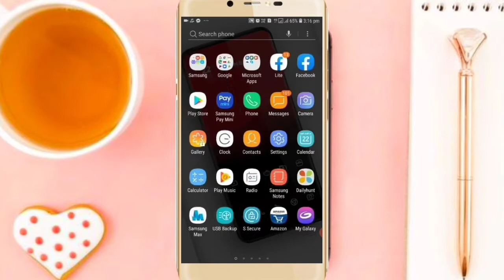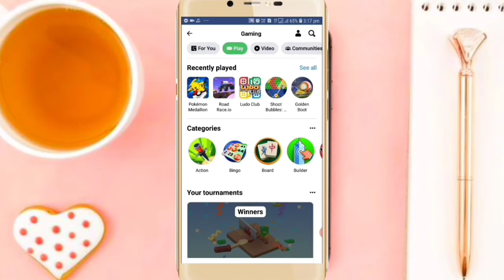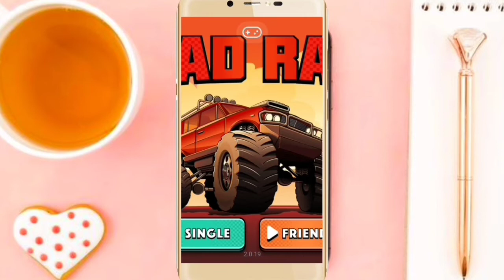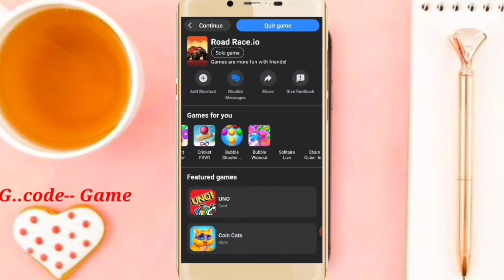Facebook par game kaise khele | फेसबुक पर Free मे गेम कैसे खेले | How to play game on facebook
Friends mai iss video me bataya hu ki kaise aapsab Facebook par games khel Sakte ho I hope ki aapsab ko video pasand aaya hoga

Agar video accha laga ho please

Your quires :--
Facebook par game kaise khelte hain

फेसबुक पर गेम कैसे खेलते हैं

Facebook par game kaise khela jata hai

Facebook par game kaise khele jaate hain

Ham facebook par game kaise khele

Facebook par game kaise khel sakte hain
Fb par kaise game khel sakte hain
Facebook par live game kaise khel sakte hain
फेसबुक पर ऑनलाइन गेम कैसे खेले
फोन में फेसबुक पर गेम कैसे खेले

How to play game in facebook

How to play game in facebook messenger

How to play game in facebook lite

How to play games on facebook messenger with friends

How to play game in fb
How to play game in fb messenger
How to play ludo game in facebook messenger
How to play game in messenger
How to play game in messenger new version